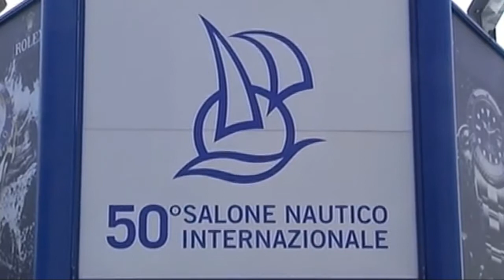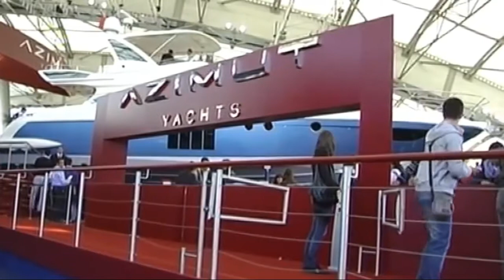50° Salone Nautico di Genova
Dal 1975 Vision Multimedia Technology lavora nel campo delle videoproduzioni ed è il partner ideale per soddisfare ogni esigenza di chi desidera promuovere o pubblicizzare aziende, prodotti, eventi, concerti, spettacoli teatrali, mostre e musei